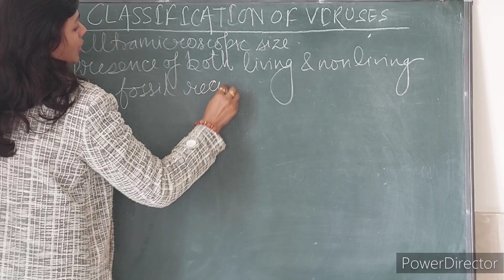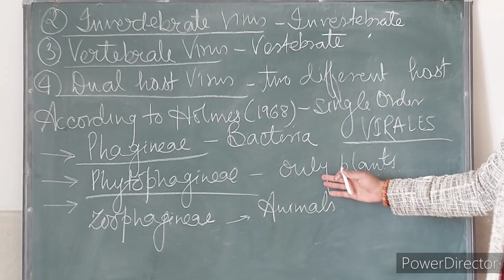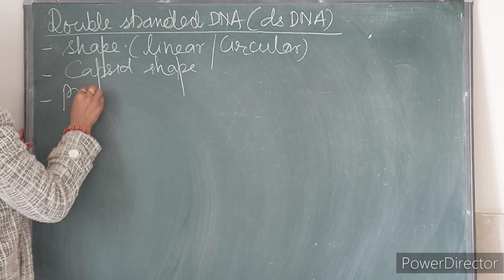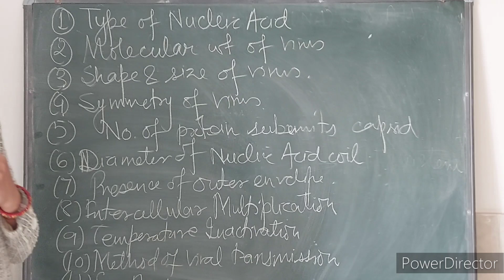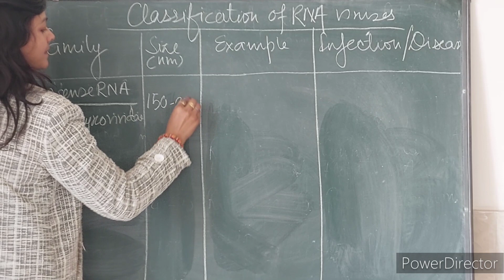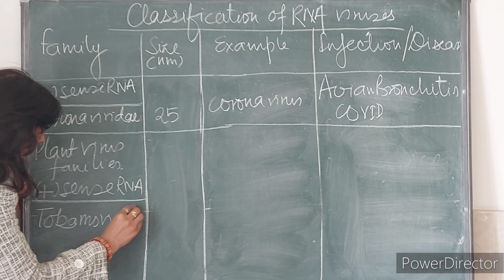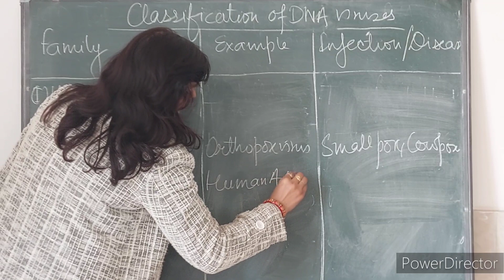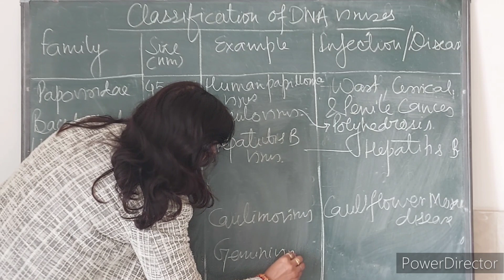M.Sc Botany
classification of viruses